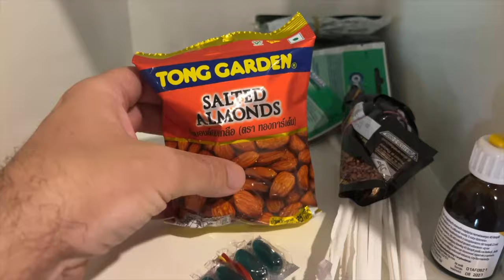Idziemy wieczorkiem na miasto Patong, a wtedy sporo się dzieje 😁 | MMAJERSKI | Phuket | Tajlandia